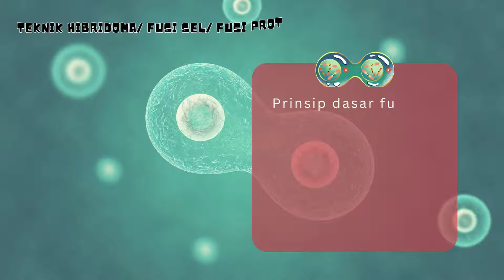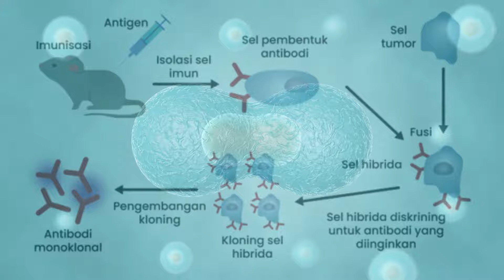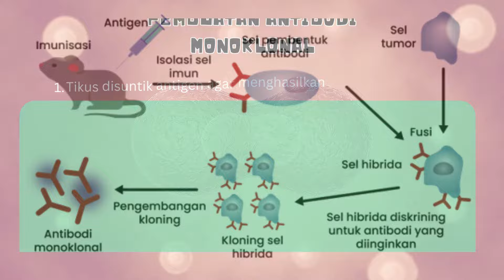BIOTEKNOLOGI MODERN - TEKNIK HIBRIDOMA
Video kali ini melanjutkan contoh dari bioteknologi lainnya yaitu teknik hibridoma atau fusi sel atau fusi protoplasma.